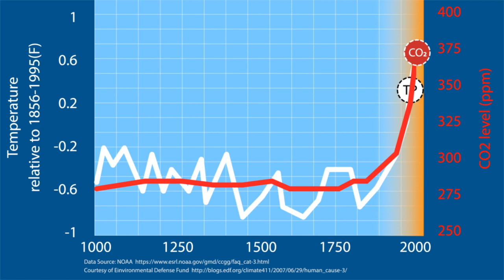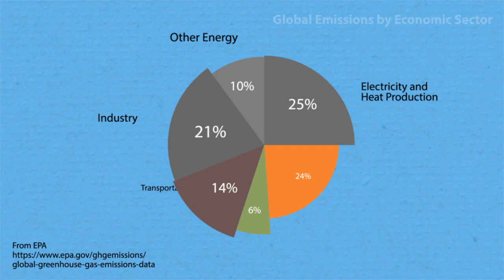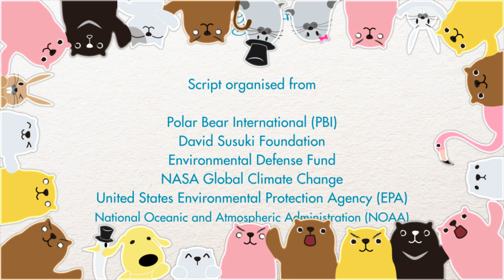Smart Ways to Save Polar Bears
Can one person really help to counteract climate change?
A work from TJ Li, University of Leeds, MA Design
special thanks to Judy from CitizensClimateLobbyUK and Pei-Yu Wu